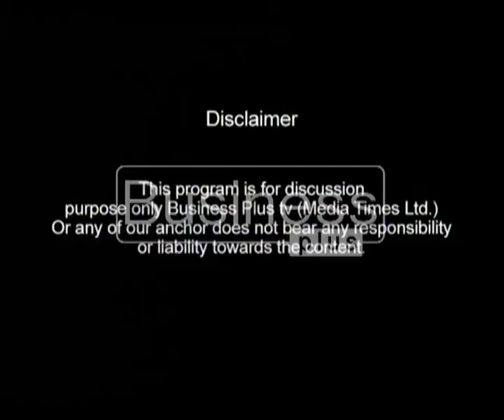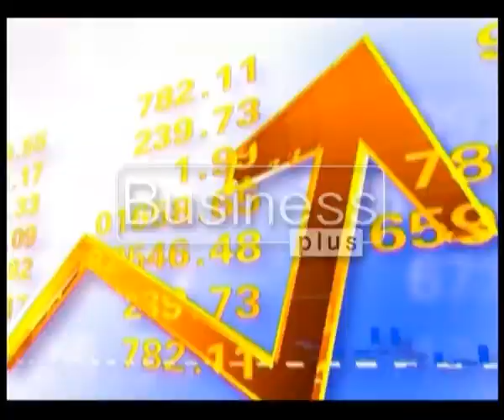Business Today with Host Ali Nasir (15, March 2016)